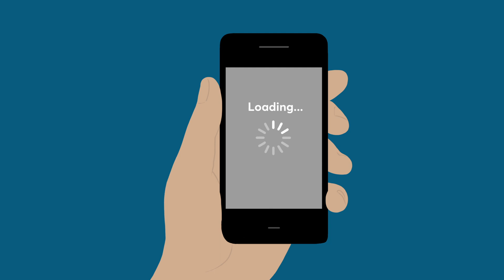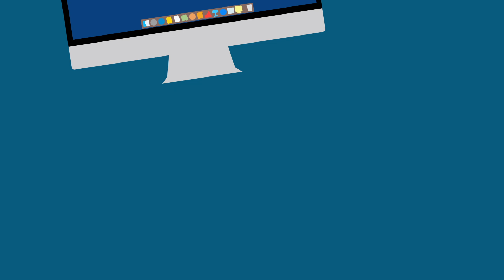What if satellites stopped working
50 years ago, the Apollo Lunar Module touched down on the Moon. Since then, space technology has evolved to shape and improve our lives in lots of ways. So what would happen if the thousands of satellites orbiting Earth suddenly stopped working?